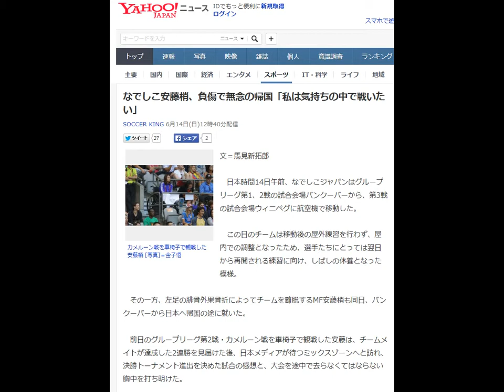自なでしこ安藤梢、負傷で無念の帰国「私は気持ちの中で戦いたい分の編集動画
なでしこ安藤梢、負傷で無念の帰国「私は気持ちの中で戦いたい」

カメルーン戦を車椅子で観戦した安藤梢 [写真]＝金子悟

文＝馬見新拓郎

 　日本時間14日午前、なでしこジャパンはグループリーグ第1、2戦の試合会場バンクーバーから、第3戦の試合会場ウィニペグに航空機で移動した。

 　この日のチームは移動後の屋外練習を行わず、屋内での調整となったため、選手たちにとっては翌日から再開される練習に向け、しばしの休養となった模様。

 　その一方、左足の腓骨外果骨折によってチームを離脱するMF安藤梢も同日、バンクーバーから日本へ帰国の途に就いた。

 　前日のグループリーグ第2戦・カメルーン戦を車椅子で観戦した安藤は、チームメイトが達成した2連勝を見届けた後、日本メディアが待つミックスゾーンへと訪れ、決勝トーナメント進出を決めた試合の感想と、大会を途中で去らなくてはならない胸中を打ち明けた。

 「試合前に（宮間）あやが、『アンチ（安藤）の分まで頑張ろう。気持ちだけじゃなくプレーで示そう』って円陣を組んで言ってくれた。正直、あそこに立ちたかった気持ちはあったけど、頑張ったみんなに元気をもらいました」と声を震わせながら話し、「私のユニフォームをベンチに持って行ってくれて、私の方にもそのユニフォームを見せてくれました」と、チームメイトの絆を再確認した様子。

 　第1戦・スイス戦の27分に負傷してからの日々については「怪我をした時はもちろんしんどかったけど、帰国までの間は、チームの力になりたかったから、笑顔でいたいと思っていた。すると、チームメイト全員が声をかけてくれ、自然と前向きになることができた。みんなが普段通りに明るく接してくれて、私の方がみんなから元気をもらったんです」と話した時には、いつもの安藤らしい穏やかな表情に戻っていた。

 「必ずみんなで2連覇を達成してくれるはず。私は気持ちの中で戦いたいと思います」

 　カナダと日本。場所は違えど、その想いは同じ。バンクーバーで誓い合った世界の頂点へ、なでしこジャパンは新たな戦いを始めるためにウィニペグへと戦いの地を移した。
SOCCER KING

【関連記事】
 【総力特集！】なでしこW杯連覇へ…FIFA女子ワールドカップ カナダ2015
 ●負傷で女子W杯離脱の安藤梢がメッセージ「みんなの笑顔が見たい」
●なでしこMF安藤が左足ひ骨骨折でチームを離脱…スイス戦でPK獲得も
●安藤が獲得したPKで決勝弾…宮間あや「何が何でも決めなければ」
●武藤嘉紀の移籍に喝！（絶対チェルシーに行くべきだった論）/サッカーキング・オピニオン